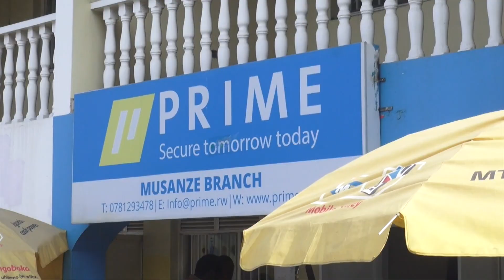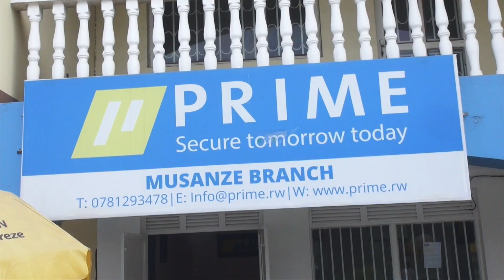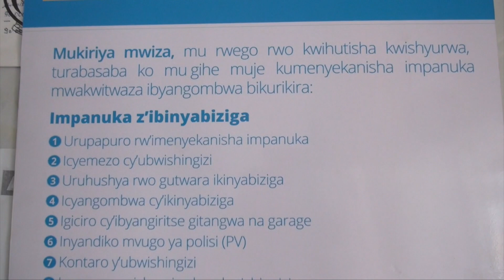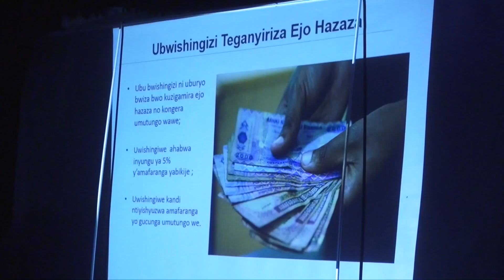PRIME INSURANCE KINYA on Thursday 23 July 2015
Nyuma y’uko bikunze kugaragara ko ibigo by’ubwishingizi hafi ya byose bibarizwa mu mujyi wa KIGALI, ikigo cy’ubwishingizi cya PRIME Insurance cyo cyaje kubona ko ibirebana n' ubwishingizi bikwiye kumenywa n' abanyarwanda bose maze gishyiraho gahunda yo kwegera abaturage hirya no hino mu ntara zitandukanye, mu rwego rwo kubasobanurira ibyiza by’ubwishingizi  mu ntero yabo igira iti Secure tomorrow today bishatse gusobanura ko  ari ngombwa ko umuntu afata ubwishingizi hakiri kare kuko ataba azi uko ejo hazaba hameze. Iyi gahunda kuri ubu igeze mu ntara y' amajyaruguru, mu turere ka Gakenke na MUSANZE.

Nyuma yo gusobanukirwa ibyo byiza by’ubwishingizi butangwa na Prime Insurance, bamwe mu bafatanyabikorwa n’abaclients  b’iki kigo baratanga ubuhamya ku kamaro k' ubwishingiz ndetse bagakangurira n' abandi batarinjira mu bwishingizi, kubufata cyane cyane ubutangwa na Prime Insurance.

Bite UWAMARIYA Opportunée/RWIYEMEZAMIRIMO UMUFATANYABIKORWA WA Prime Insurance

Gushinganisha umutungo wawe ni ingenzi kuko ngo byakurinda ingorane zituruka ku kutawushinganisha,Prime Insurance ikaba igira inama abakora imishinga yabo nyamara ntibayishyire mu bwishingizi.

Bite John BUGUNYA umuyobozi wa Prime Insurance

Mu gihe benshi bamenyereye ubwishingizi bw' ibinyabiziga n' ubw' ibicuruzwa bisanzwe, Prime yo isanga n' abahinzi cyane ko ari bo bagize umubare munini w' abanyarwanda, bagomba gushyirirwaho ubwishingizi bwajya bubagoboka mu gihe ikirere kitabagendekeye neza bityo umusaruro ntuboneke, bityo bakavuga ko ubwo bwishingizi bw' ibikorwa by' ubuhinzi n' ubworozi bagiye kubushyiraho vuba .

Kugera ubu Prime Insurance itanga ubwishingizi bw’inkongi z’umuriro,ubw’ibinyabiziga, Ubw’amashuri y’abana, ndetse n’ ubwo bita Dutabarane bugoboka abantu mu gushyingura igihe bagize ibyago.

Emmanuel SIBOMANA